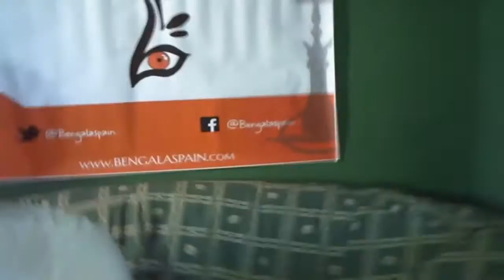Review Cherry Cola Layalina